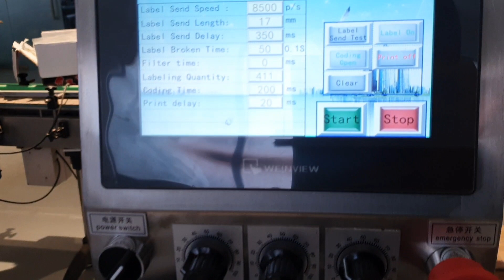Aligned-Labeling Machine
This equipment automatically completes the automatic feeding, positioning, labeling, pressing and ensures label consistent alignment, the action is accurate and stable. It is specially designed for high-speed bottling machines and can be operated online.